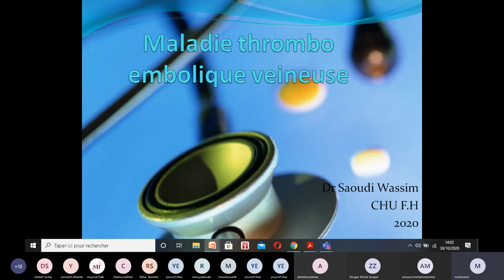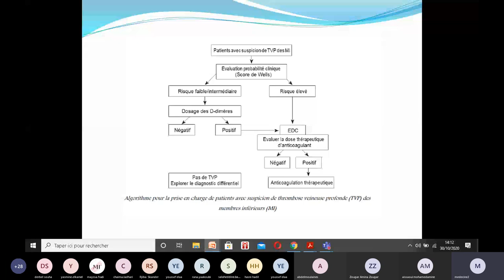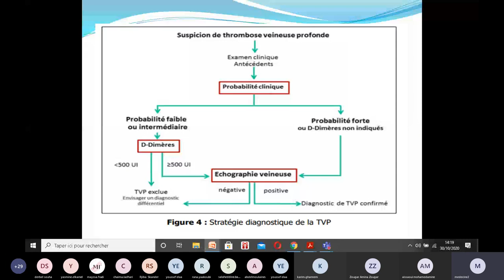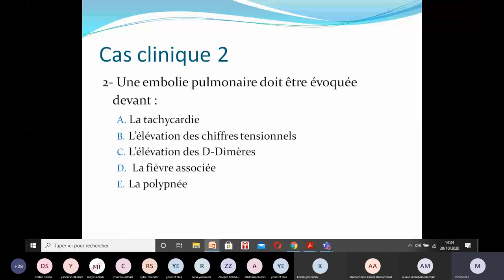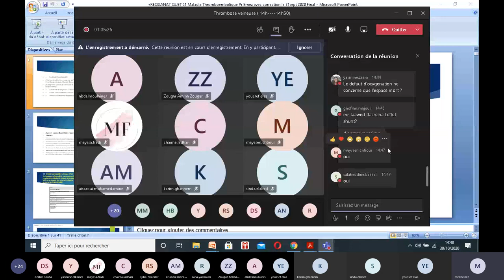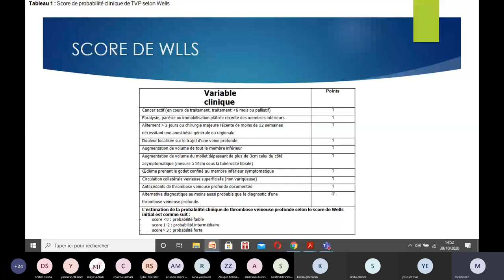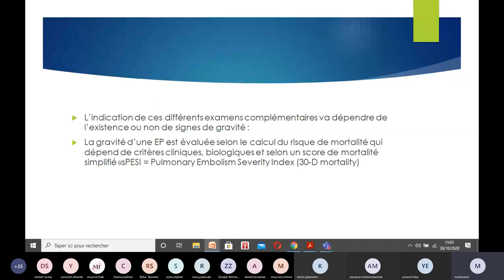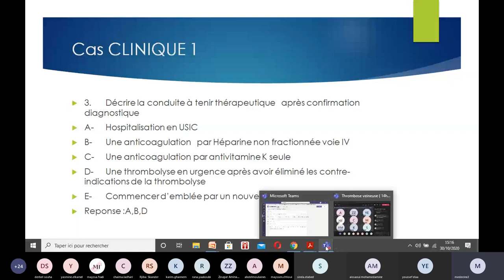Cardiologie : TVP et Embolie pulmonaire